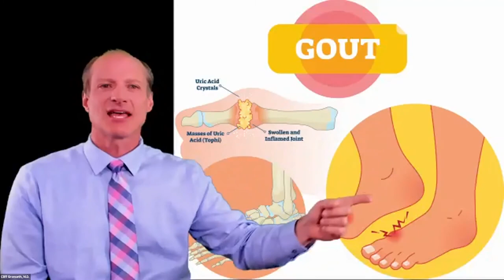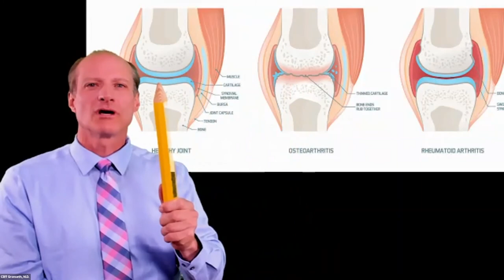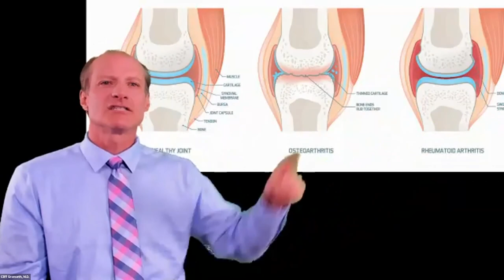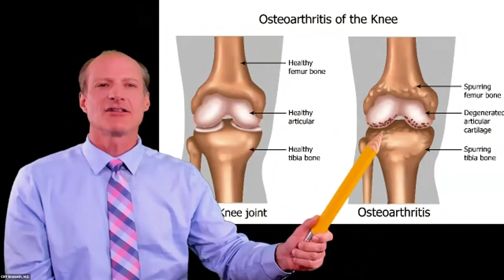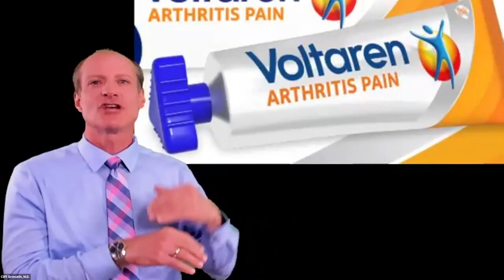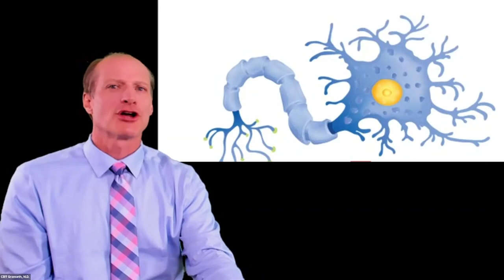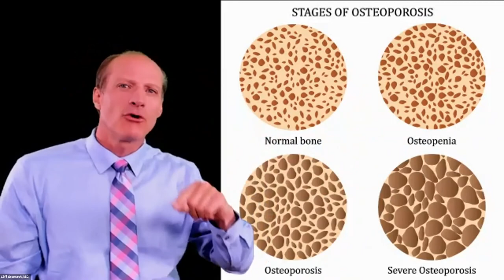Arthritis - Aging at Altitude June 2020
Aging at Altitude Lunchtime Conversations Webinar Series
// Arthritis //
Tuesday June 23rd, 2020

Live Zoom recording

Spring Forward with Arthritis
Presented by Cliff Gronseth, M.D.
Spine West Physiatry and Sports Physicians

Aging at Altitude digital magazine and other webinars please go